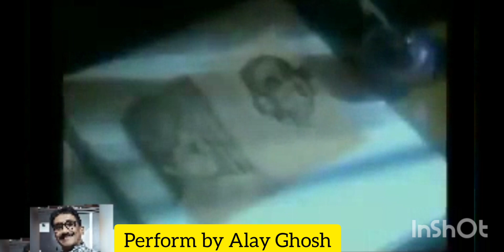kaun hay jo swapno main, song by Md. Rafi. Perform by Alay Ghosh.